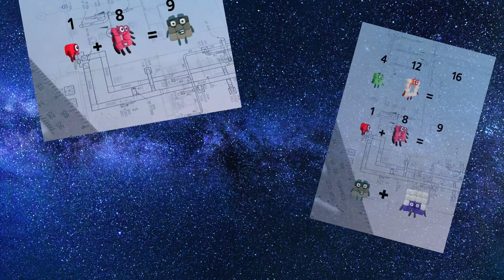[넘버블럭스] Numberblocks Square Song | Learning Mathematical thinking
Let's learn shapes and numbers with Numberblocks !
넘버블럭스와 함께 도형과 숫자를 배워봐요!